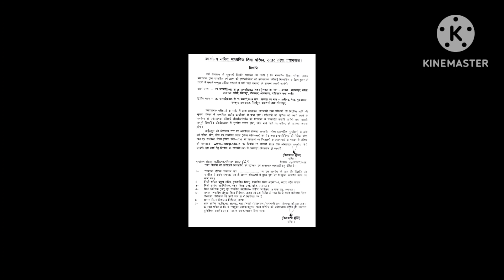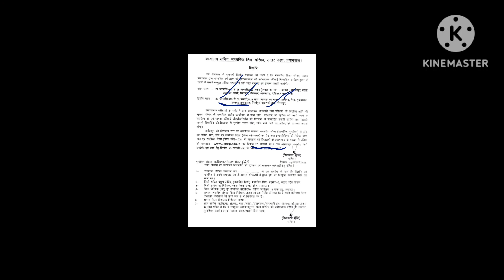breaking news up board latest news practical date released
Latest news physics practical date, breaking news, up board practical date released
21 january 2023 se practical start
class 12th Physics Practical
by physics with Suman Rathore mam